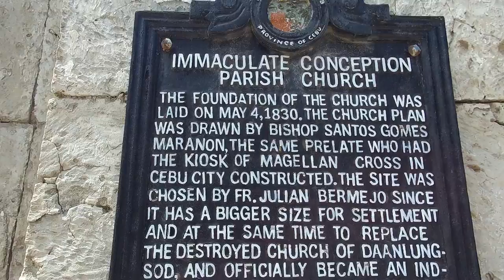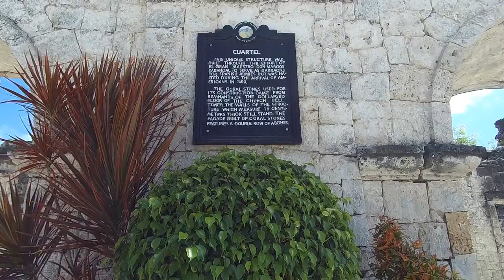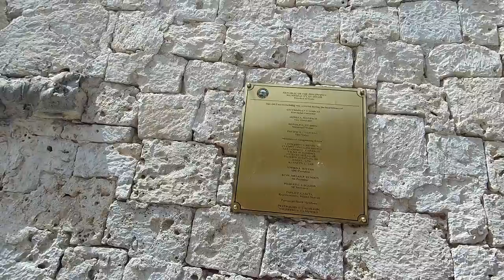Philippine Lifestyle / Spanish Army Barracks / The Ruins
The power company decided to turn off the power today...so Pedro and Birdy together with Wanda went down south of Cebu Island. Join me here as I tour inside an old cuartel built during the Spanish time.
Sorry for the wind noise.

We are Birdy and Pedro and we are a married couple living in Cebu, Philippines. She was born here and Cebu and the Philippines came with her when she met Pedro.

We blog about living simply in the Provinces...